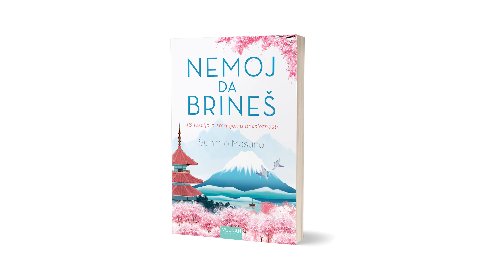„Nemoj da brineš“ - Šunmjo Masuno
Da li se često usredsređujete na negativne misli, posle čega vam ponekad biva veoma teško da ih se oslobodite? Dešava li vam se da uhvatite sebe kako nastojite da kontrolišete druge, težeći tome da im nametnete svoje vrednosti i životnu filozofiju? Da li ste skloni razmišljanju da stvari moraju biti baš onakve kakvim ste ih zamislili? Kakvo ste olakšanje osetili kada ste shvatili koliko su sve te brige beznačajne?

U knjizi poznatog zen budističkog monaha Nemoj da brineš otkrićete zašto se 90% vaših briga zapravo nikada neće ostvariti.

Opustite se uz ovaj veoma praktičan priručnik za prevazilaženje anksioznosti autora bestselera Zen: Jednostavno srećan život. Odbacite stvari koje vam nisu potrebne. Vodite beskrajno jednostavan život, bez nepotrebnih strepnji i briga, i bez priklanjanja vrednostima drugih ljudi.

Ključno je fokusirati se samo na ovde i sada. Čineći to, oslobađate se nepotrebne anksioznosti i vaš um postaje miran. Prateći 48 jednostavnih lekcija ove knjige, uživaćete u smirenijoj, opuštenijoj, pozitivnijoj verziji sebe, i naučićete kako da: prestanete da se poredite sa drugima; uklonite nepotrebne stvari iz svog života i učinite ga apsolutno jednostavnim; prestanete da tražite, žurite i budete opsednuti; tumačite stvari pozitivno – vi odlučujete da li ste srećni ili ne; prestanete da primate previše informacija; napravite pauzu od takmičenja – to je zen način izbegavanja anksioznosti; ne zasnivate odluke na dobitku i gubitku.